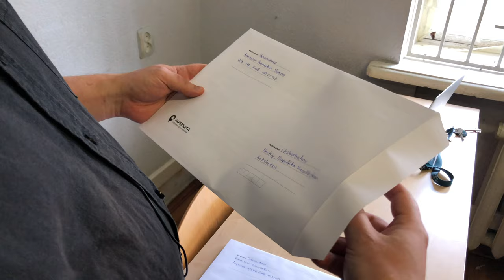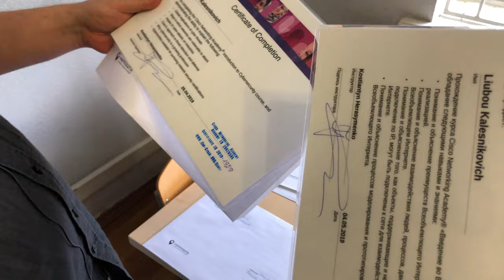Отправляем сертификаты Cisco, Linux, Security, Cybersecurity, кибербезопасность, IoT, DevNet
Отправляем сертификаты в любую точку мира! Вы только учитесь и заканчивайте курсы :) Умение доводить дело до конца -- самое востребованное личностное качество для работодателей.